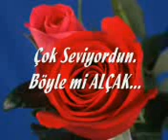alçak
güzel bir videodur